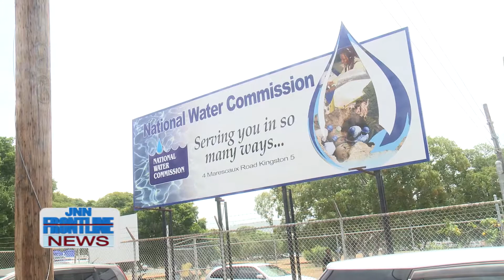JNN FRONTLINE NEWS APRIL 29, 2019 NWC CRISIS